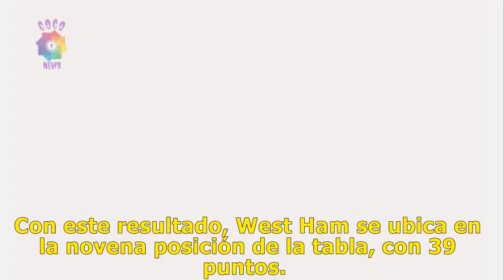'Chicharito' jugó todo el partido en la derrota del West Ham en su visita a Cardiff